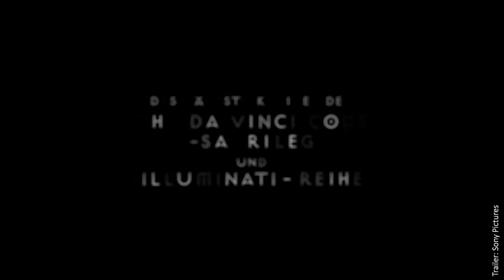Kino-P-Review 1 im Oktober 2016: Action & Thriller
Action & Thriller: Die Film-Highlights im Oktober 2016 im CineStar Fulda.